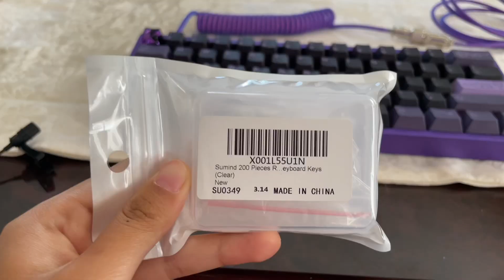are o rings worth it?